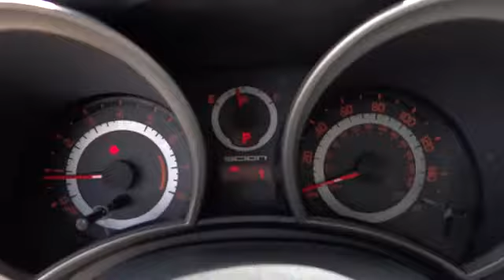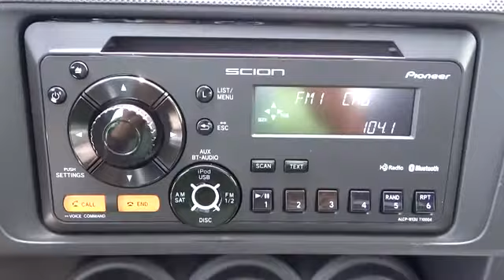2013 Scion tC Conroe, The Woodlands, Spring, Tomball, Houston Conroe TX 063575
2013 Scion tC  - Stock#: 063575 - VIN#: JTKJF5C74D3063575

Gullo Toyota
500 I-45 South